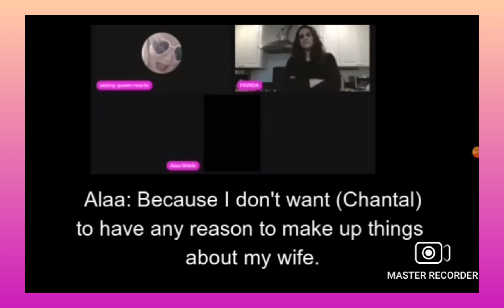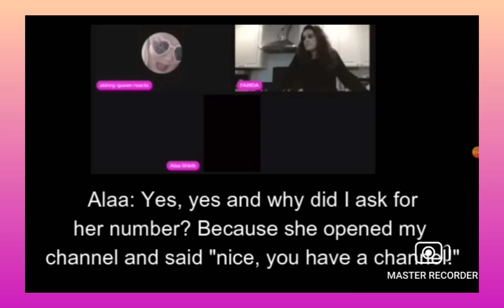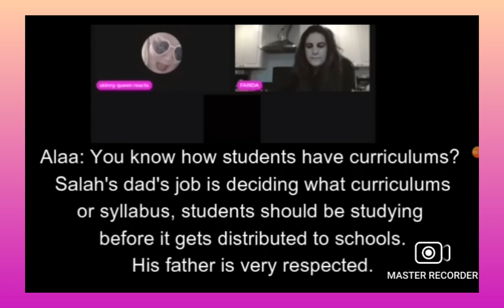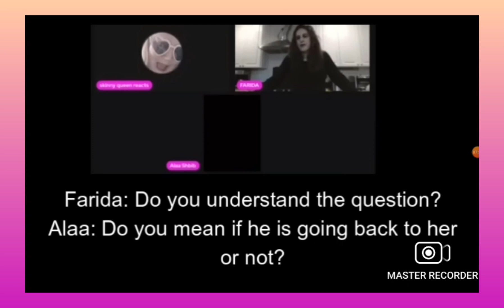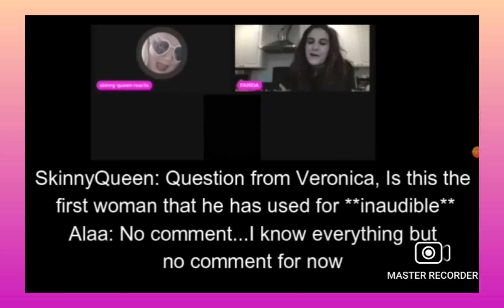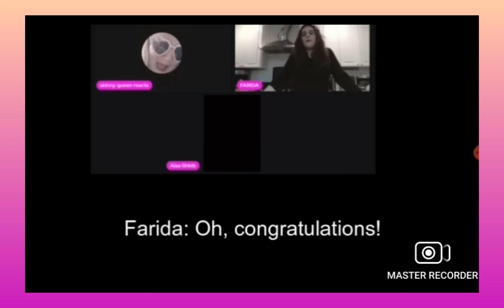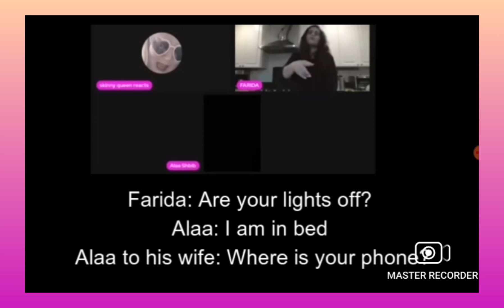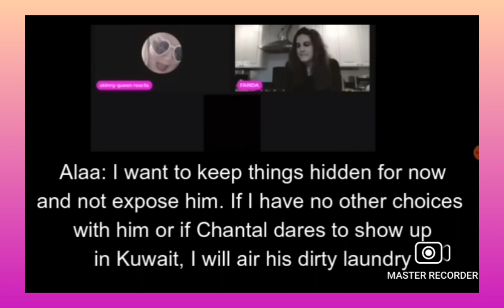What is going to happen if Foodiebeauty goes back to Kuwait....credit to